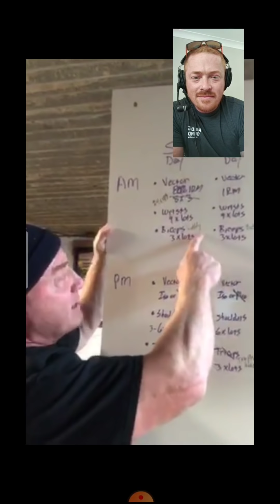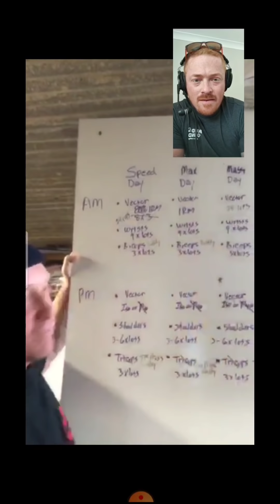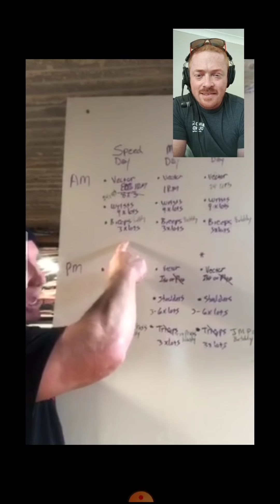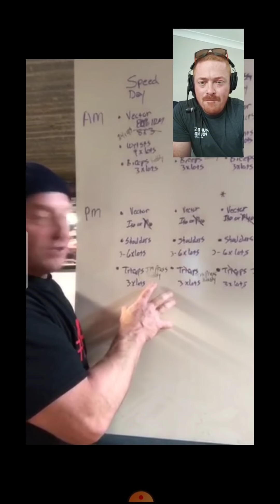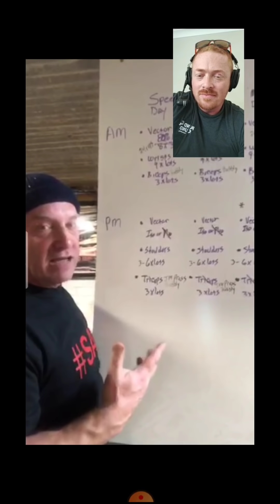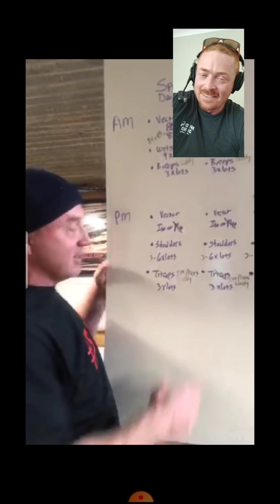Toddzilla & Ryan Bowen FaceTime Video | Armwrestling Training Program Update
Multiple world champion Todd Hutchings updates my ongoing Armwrestling training program.

JOIN THE POUND FOR POUND SUPPORTER GROUP and DETERMINE WHO I FACE NEXT.

I will travel to this person somewhere between January and March of 2020.

YOU CAN Pickup the exact handles that I use for my 1RM sessions in a special package deal here. Dont forget to enter code 'poundforpound'

Also visit